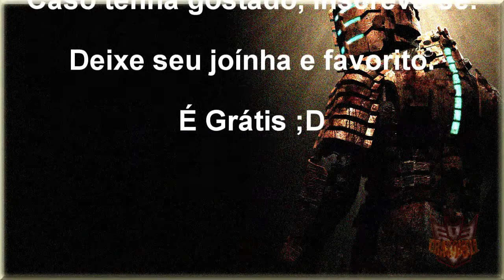Skyrim- BURRICE Artificial?!!!... WTF kkkkkkkkkk